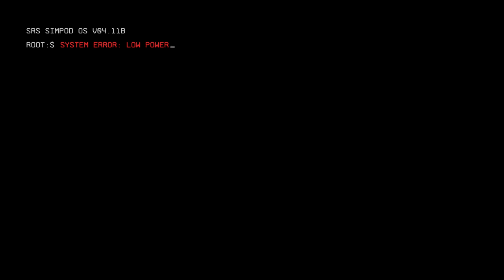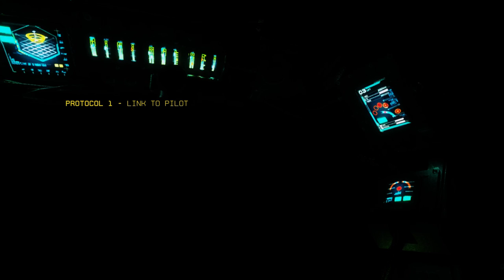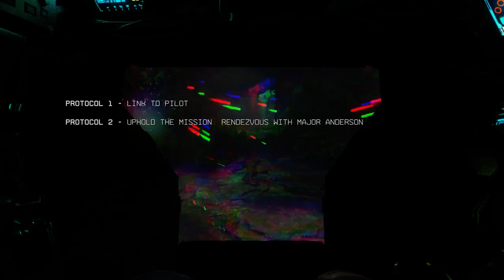Titanfall 2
Ermergerd a vidya game!?